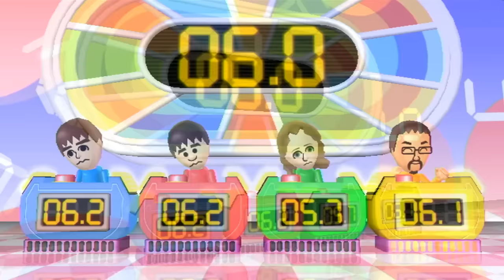Wii Party - All Mini-Games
These are all the Mini-Games from Wii Party.

The blue Mii is Maurits.
The red Mii is Rik.
The green Mii is Myrte.
The yellow Mii is Sylvan.